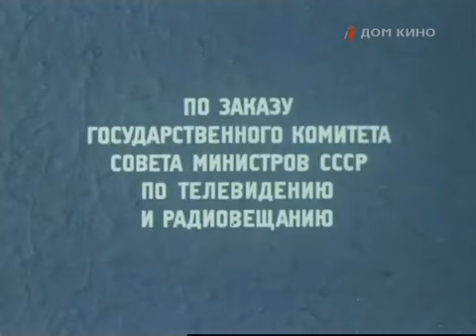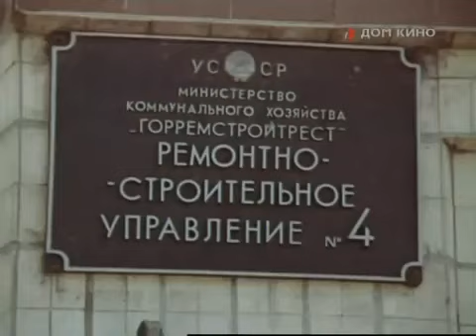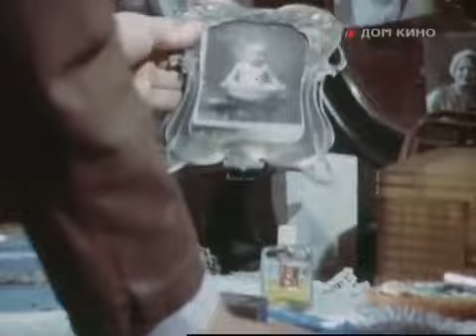Режиссер: Геннадий Карюк - У нас новенькая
По мотивам рассказа Бориса Екимова "Офицерша".
 На стройке появляется новая рабочая - бойкая и принципиальная Шура Русакова. Ее открытое недовольство и непримиримость к беспорядкам на строительстве вызывают понимание и симпатии у мастера. Дружеские отношения между Шурой и Сергеем Петровичем очень скоро перерастают в любовь. Неожиданно на стройке появляется мужчина. Когда-то Шура его любила, но он не захотел на ней жениться.